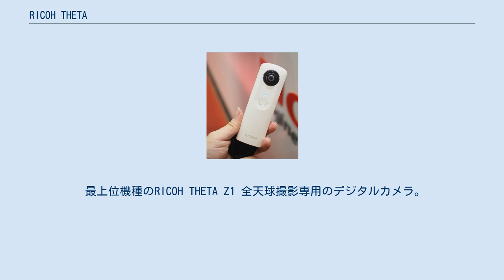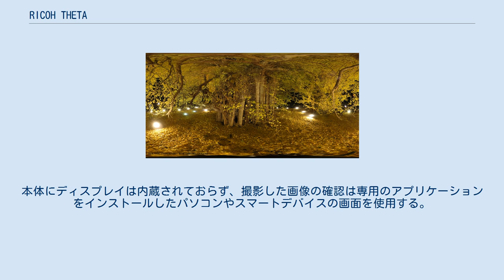RICOH THETA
RICOH THETA RICOH THETA（リコー シータ）はリコーが発売した全天球カメラのシリーズ名。
スティック型のボディに搭載した二つの屈曲光学レンズによって、ワンショットで全天球を撮影することができる世界初のデジタルカメラ。
 RICOH THETAによる撮影例 RICOH THETA SCによる撮影例。
距離が取れない場所でその場の全体像を撮影可能。
 最上位機種のRICOH THETA Z1 全天球撮影専用のデジタルカメラ。
一度に二枚の魚眼レンズを同時に使用して、1直線上、正反対の方向の画像を撮影。
その後2枚の魚眼画像を座標変換／合成し、正距円筒図法の全天球写真を作成することができる。
撮影した画像はアプリケーションソフトを使用することで上下を含めた360°の歪みの少ないパノラマ写真に展開することができる。
また、アプリケーションを使用した際には視点の移動も可能で、Google ストリートビューのような画像を撮影することができる。
撮影した画像は、専用サイト「theta360」を経由することで、FacebookやTwitterなどに投稿することができる。
2014年発売のm15からは動画の撮影にも対応し、YouTubeに全天球動画をアップロードできるようになった。
本体にディスプレイは内蔵されておらず、撮影した画像の確認は専用のアプリケーションをインストールしたパソコンやスマートデバイスの画面を使用する。
 THETAの開発チームはのちにリコーからカーブアウトされ、2019年に「ベクノス」として独立。
翌2020年に「IQUI」を発売している。